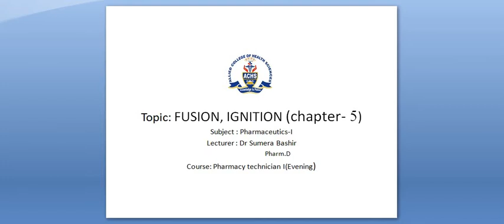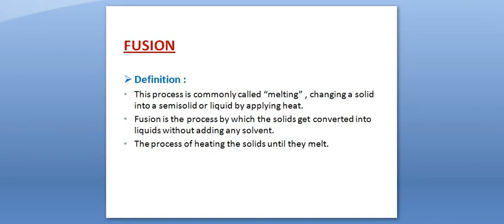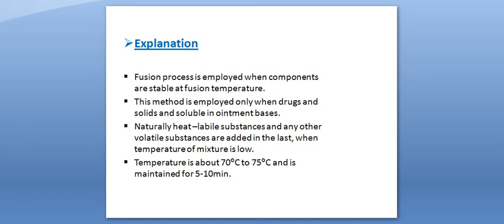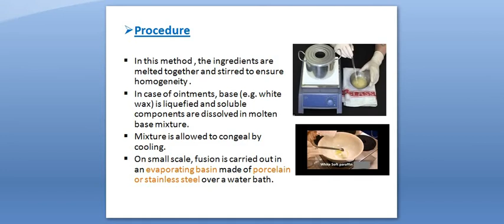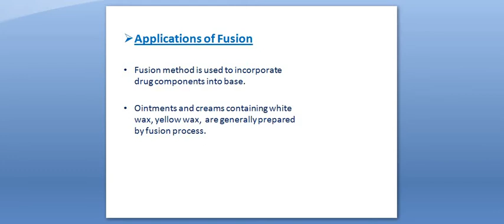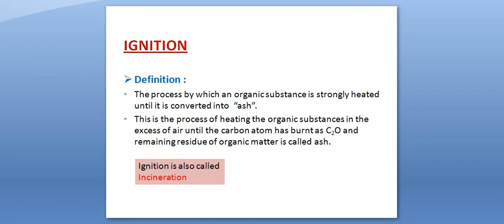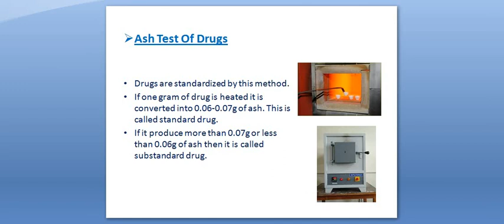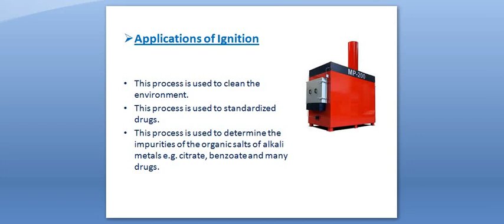Pharmaceutics-I lecture#19 (FUSION, IGNITION) by dr Sumera Bashir